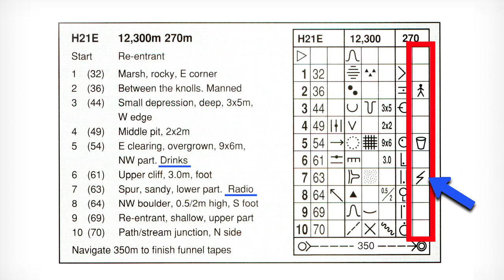Orienteering - How To Speed Up Through Checkpoints